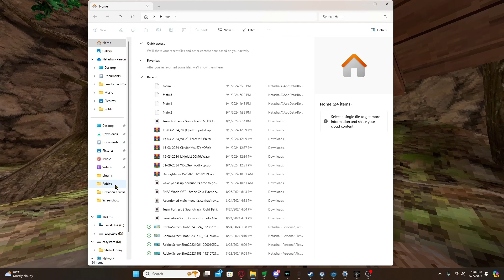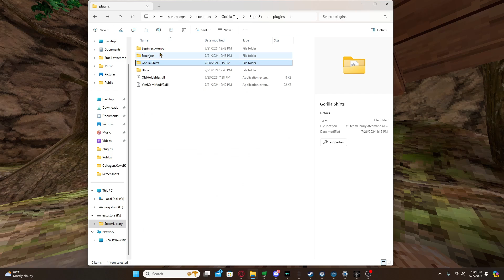Quick Gorilla Tag update